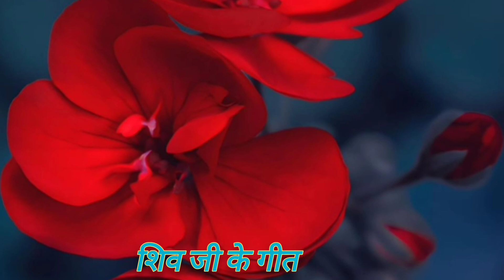शिव जी के गीत 🙏❤️